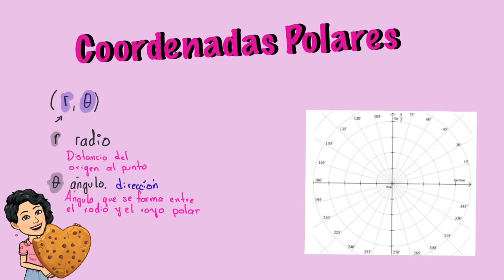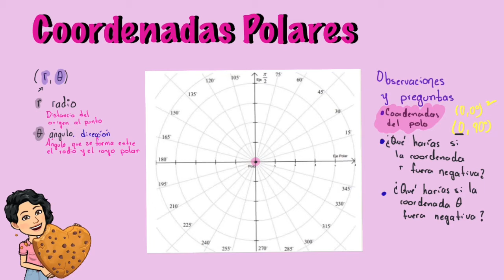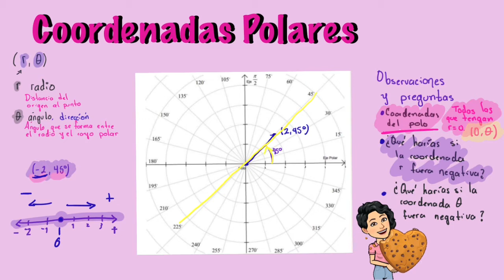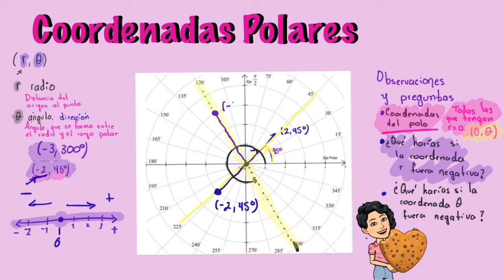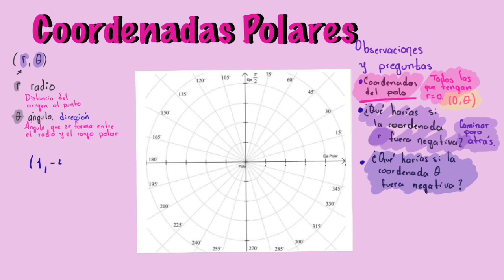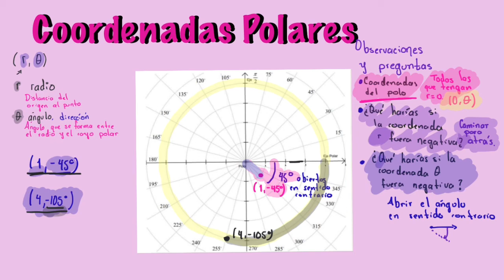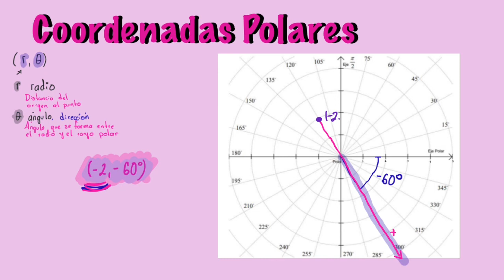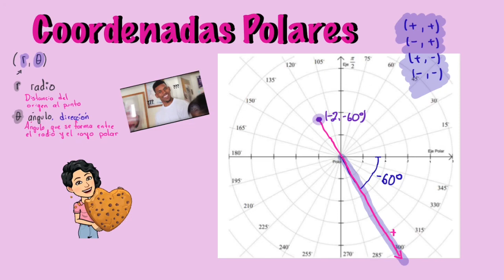Coordenadas Polares: El origen, radio negativo y ángulo negativo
Enlaces de actividades en Geogebra para ubicar puntos en el plano polar